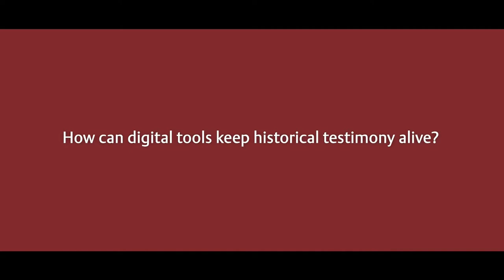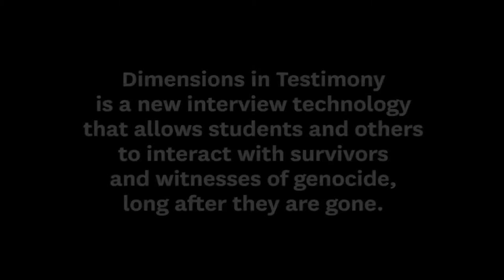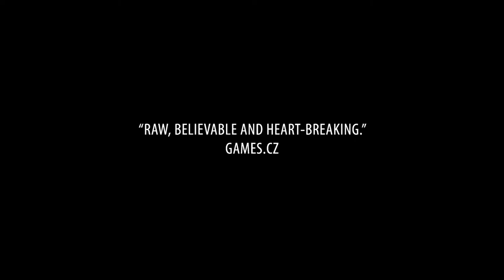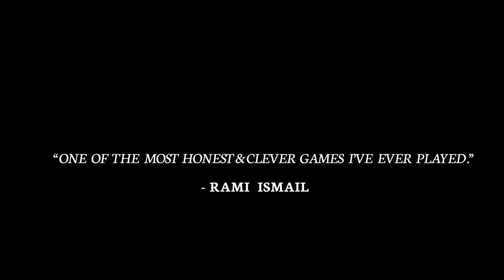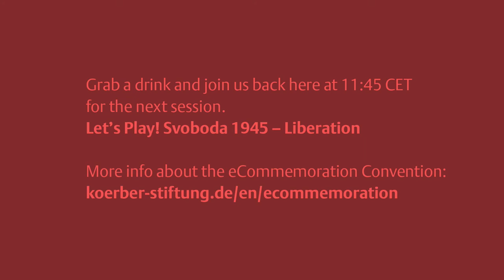eCommemoration Convention 2021: Virtual Testimony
Jack Gutmann (Artist), Karen Jungblut (USC Shoah Foundation) and Vít Šisler (Charles University/Charles Games) discuss how interactive technology and serious games open new perspectives on the past.

History is more than numbers and figures. To eyewitnesses, history is life experience. Hearing their stories makes history come alive. Digital technologies go beyond mere recordings of testimony. They open spaces for virtual interaction. Serious games such as »Attentat 1942« and »Svoboda 1945: Liberation« (Charles Games 2017 and 2021) allow players to interact with fictionalised eyewitnesses to explore the conflicted history that surrounds World War II. USC Shoah Foundation’s »Dimensions in Testimony« programme aims at preserving future possibilities of interaction with Holocaust survivors. In the autobiographical adventure game »Path Out« (Causa Creations 2017) players adopt the character of a young Syrian artist, who escaped the civil war in 2014.

How can new tools make the complexity of historical testimony accessible? Which insights can virtual eyewitnesses offer when dealing with contested pasts? And how can they maintain their relevance for generations still to come?

Moderator: Marcus Richter

This event was recorded during the eCommemoration Convention 2021 and was realised in cooperation with the Foundation for Digital Games Culture, Berlin.